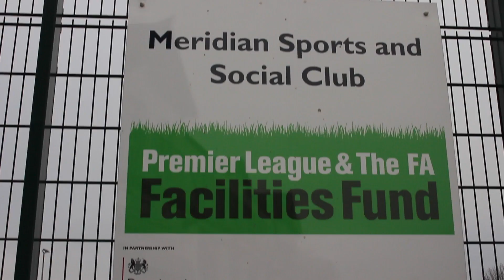The Peoples FC Vs Kingsdale Reserves. Featuring South eastern police!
After our first game against these guys we knew it wasn’t good enough at all. So we decided to play our keeper George’s team one more time! Maybe best of 3?

The commentary on this video may not sound as good as normal due to a fault in the video during its creation.